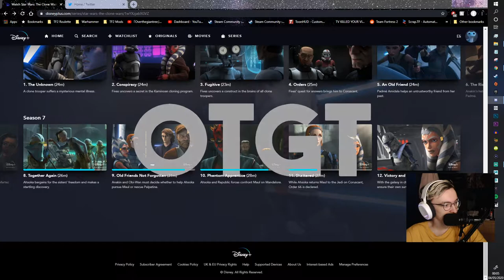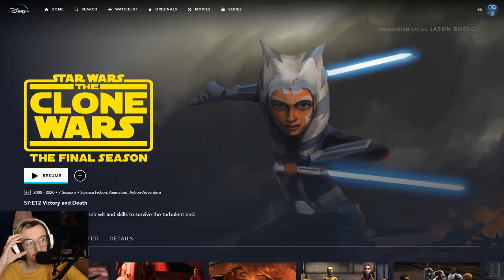It's over... | Star Wars TCW S7E12: Victory or Death - Review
It's the finale of the Clone Wars... and man, it's emotional.
🎵Outro Song🎵
🎶Circle of Life - Whitesand